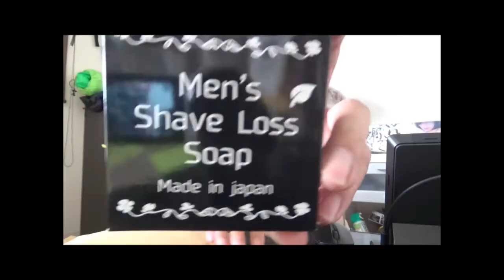奇跡の石鹸！Mens Shave Loss Soap